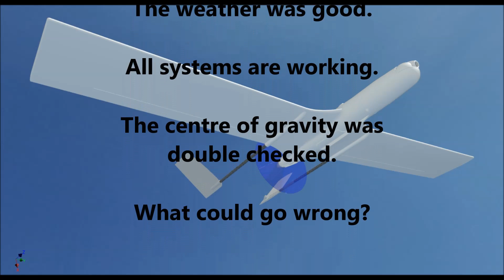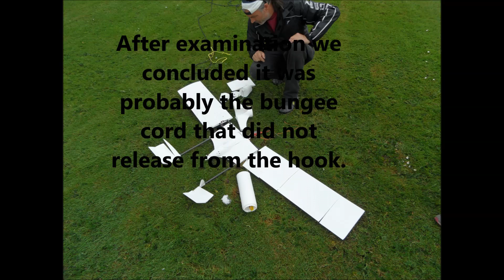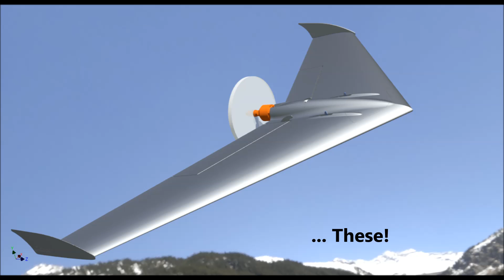Maiden flight 3d printed UAV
The maiden flight of my 3d printed UAV.